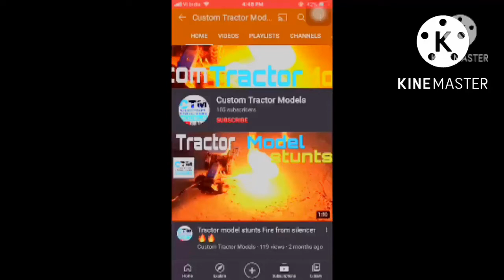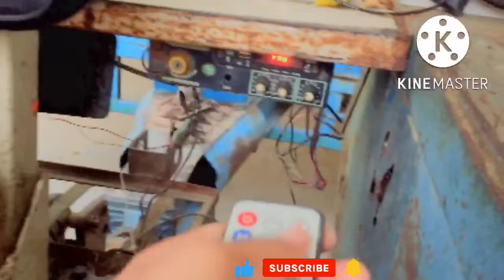How Fit Bass Lights In Any Tractor Music System At home only/80₹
Thanks very much for watching my this video on my YouTube channel and you enjoy this video so please like share and comment and don’t forget to subscribe to my channel 🙏🏻🙏🏻🙏🏻🙏🏻🙏🏻🙏🏻🙏🏻